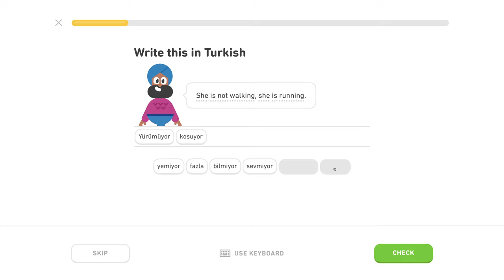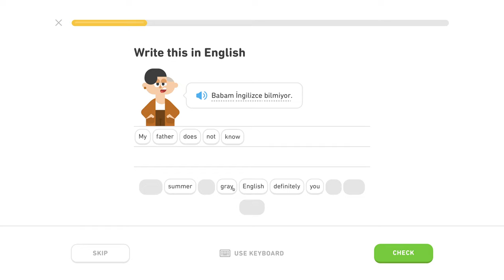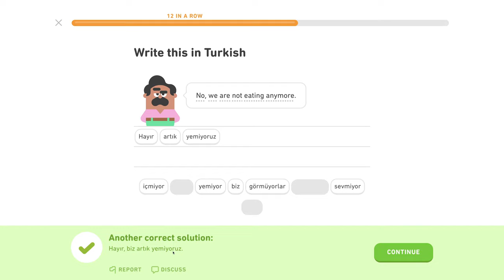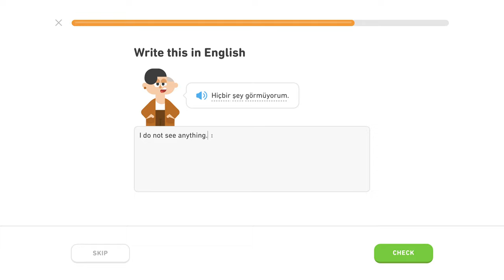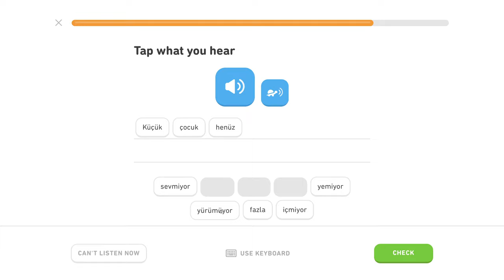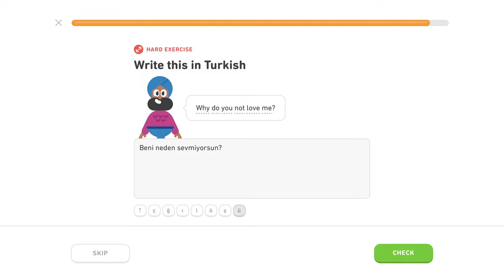Zápor - Level 2/5, lekcia 1/2 - Turecky s Yetim